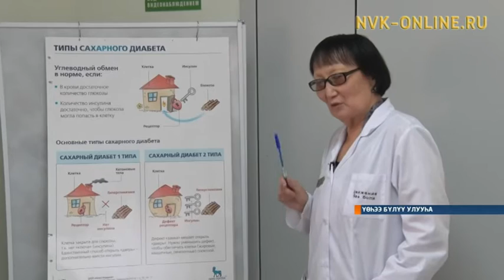Үөһээ Бүлүү улууһун балыыһата саҥа сүүрээни киллэрэн, нэһилиэнньэҕэ бэрт туһалаах үлэтин саҕалаата